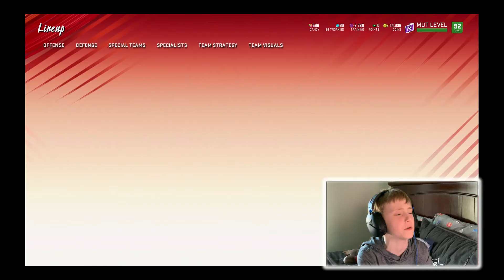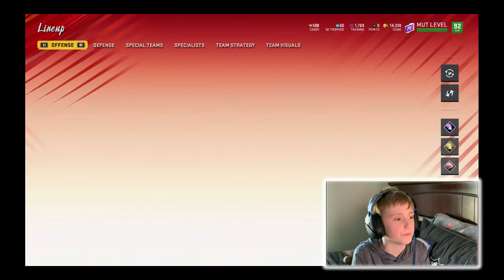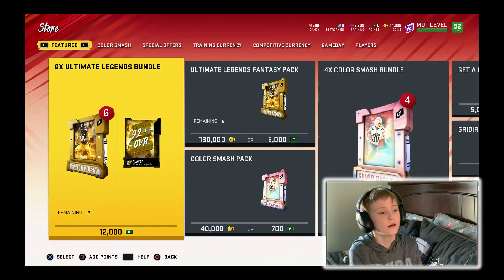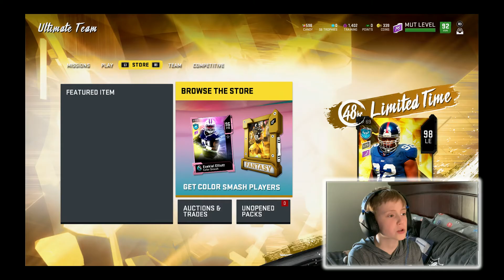Intro ibsportsguy Madden MUT team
Like this video and sign up for notifications so you will know when my videos drop.

Sources:
Cyberlink PowerDirector 14 for my video edits

I'd like to give a shout out to two of my favorite Madden YouTubers - Zirksee and YoBoy Pizza!  Go check out their channels and if you like what you see let them know that ibsportsguy sent you!